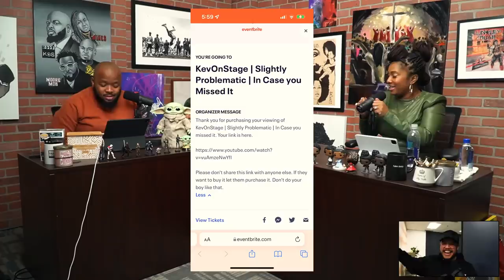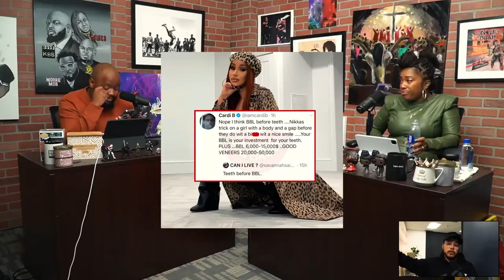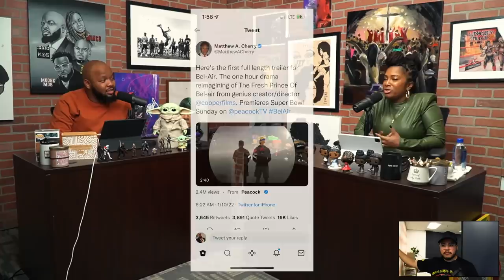Nancy Reagan Throat Goat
00:00 Church Announcements!
10:17 Nancy Reagan Throat Goat
21:14 Cardi B says "BBL before Teeth"
36:28 Jim Jones' Mother Taught Him How to Tongue Kiss?
01:01:59 The "Bel-Air" Trailer is here